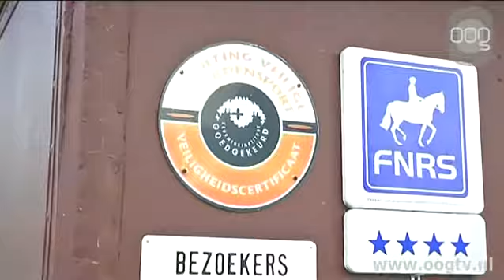AOC Terra verliest 80 procent van stageplaatsen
De opleiding paardenhouderij van AOC Terra verliest 80 procent van haar stageplaatsen. Veel van de leerbedrijven waar de leerlingen nu stagelopen voldoen niet aan een nieuw veiligheidscertificaat.Zonder dit veiligheidscertificaat mogen leerbedrijven in de groene sector geen stagiaires meer ontvangen. Voorheen hoefden de leerbedrijven alleen te voldoen aan de Arbowet.Om het certificaat wel te krijgen moeten bedrijven aanpassingen doen en bovendien de kosten van de keuring van enkele honderden euro's zelf betalen.Veel bedrijven kiezen er daarom voor om het certificaat niet te halen. Hoe het tekort aan stageplaatsen wordt opgevangen is nog niet bekend.